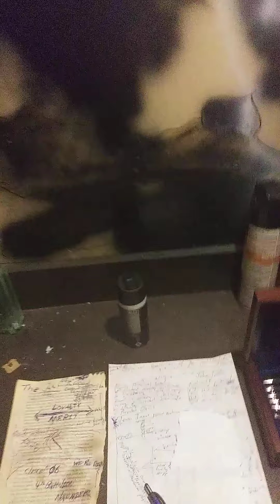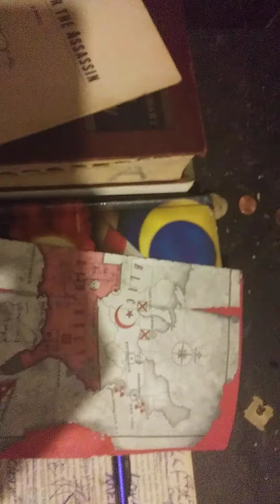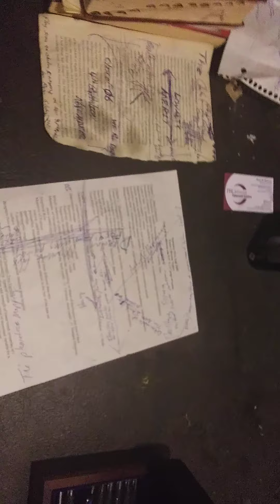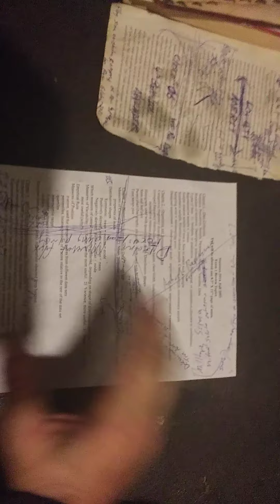Teaching phoneticiticiv masscot nomenclature reality transitioning into doggengator hardenpoon enduh